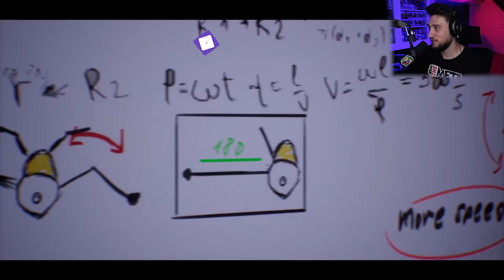Sonic Omens: THIS FAN GAME IS EVERYTHING WE NEEDED!- Episode One: Part One